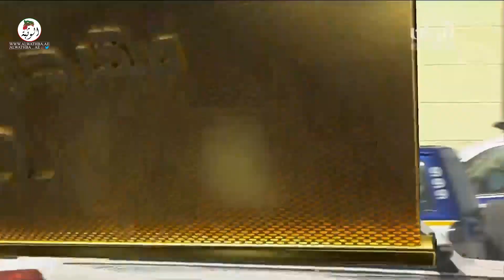الشوط 6 السيف (الثمامه) لـ ناصر بن عبدالله المسند 12:27:22 ، مهرجان امير قطر 2022/3/30 الشحانيه حول